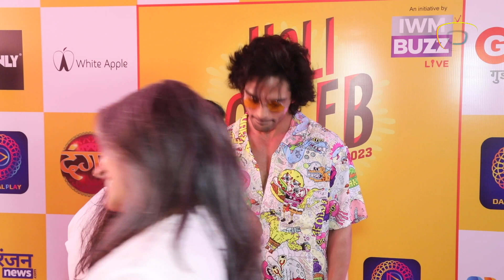Roopal Tyagi, Harsh Rajput & Aditya Deshmukh Look SUPER EXCITED For Holi Celebration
Here we bring you stars like Roopal Tyagi, Harsh Rajput & Aditya Deshmukh going crazy for Holi celebration, In an exclusive interview with TellyMasala they talk about their plan and best holi memory.